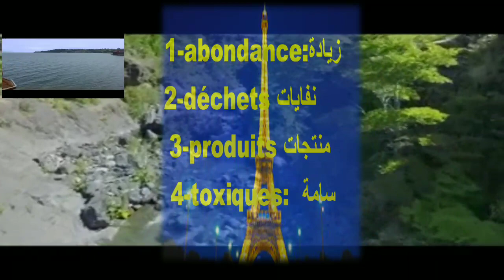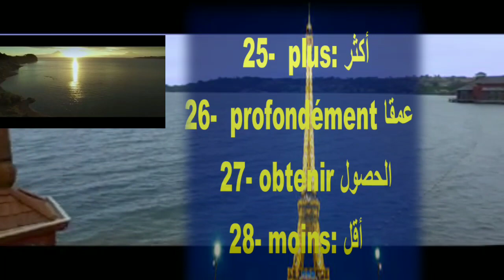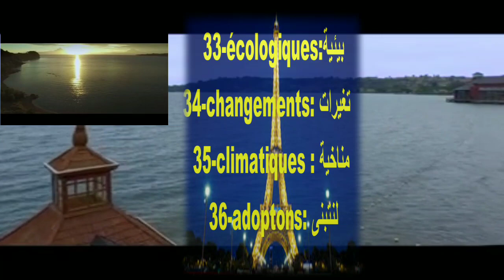تعلم اللغة الفرنسية :أفضل طريقة لحفظ الكلمات الفرنسية :سلسلة ٣ (٥٠ كلمة)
اللغة الفرنسية_تعلم اللغة الفرنسية للمبتدئين.
في هذا الفيديو سنتعلم حفظ الكلمات من خلال تكرارها وهي من أفضل الطرق التي جربتها مع طلابي ولاقت نجاحا. تشجع خذ زمام المبادرة وانطلق لحفظ المفردات الفرنسية بيسر وسهولة.